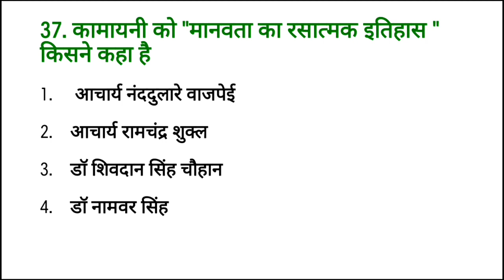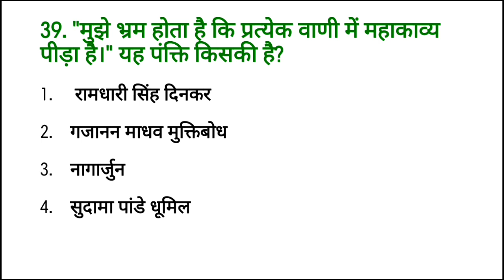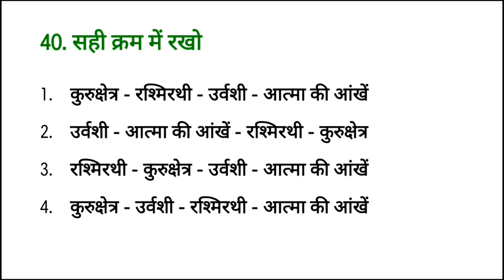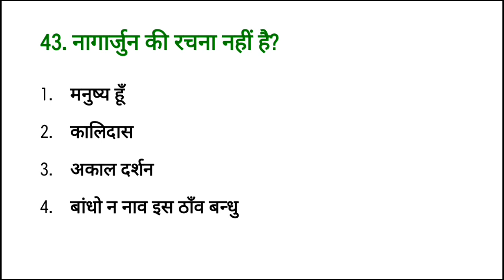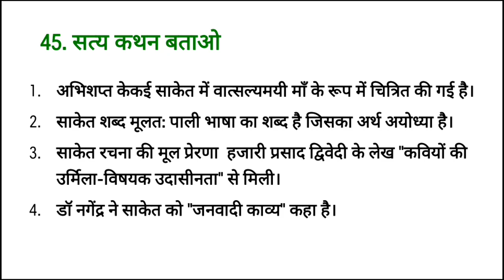इकाई 5 हिंदी कविता - महत्वपूर्ण प्रश्न || Mock Test Hindi Unit 5 || Expected Questions for hindi NET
इकाई 5 हिंदी कविता👇👇👇
इस वीडियो में इकाई 5 से सम्बंधित 15 महत्वपूर्ण प्रश्नों को डिसकस करेंगे...
इसमें अधिकतर कथन या पंक्तियों वाले प्रश्नों पर ध्यान दिया गया है। इन 15 प्रश्नों को व्याख्यायित करते हुए इनसे लगभग इतने ही प्रश्न और भी बनेंगे।
यूजीसी की परीक्षा में इस तरह के प्रश्न पूछे जाने की संभावना अधिक रहती है।
इसके अलावा
शुक्रिया।